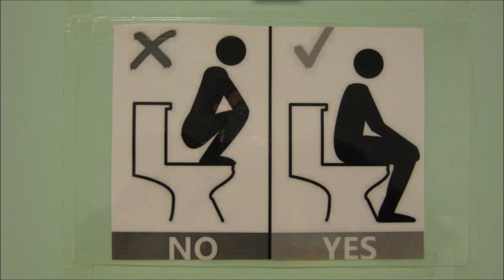Plopp's Potty Pointers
Plopp the frog gives potty pointers. The genesis of this short began with a story my mother was telling me about my young niece, her granddaughter. When I found these series of 'frog on the toilet' photos by Alexis_Fotos, this short video came together quickly for me.

Concept by Graffiti Forensics

Frog photos provided by Pixabay and Alexis_Fotos